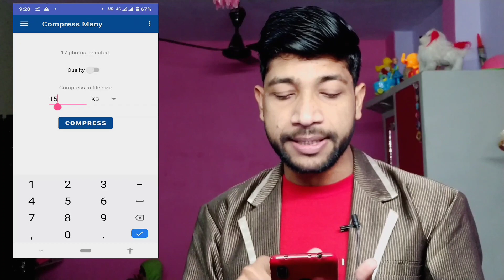😱Image Size Kam Kaise Kare || image size reducer in kb || फोटो का साइज कम कैसे करें ?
Your More Related Quarys-
image size kam kaise kare
image size reducer in kb
image size 100 kb converter
photo size kam kaise kare
30 kb ka photo kaise banaye
kam kb ka photo kaise banaye
Photo ki Size kam karne ka tarika
फोटो का साइज कम कैसे करें
मोबाइल से Photo का Size कैसे कम करें 2022
10 kb का फोटो कैसे बनाये?
photo ki kb kaise kam kare

Kapil Bhai
Utter Pradesh India
Thanks. ❤️